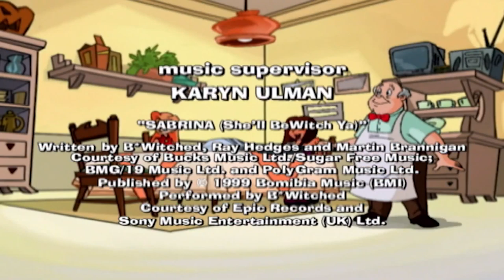Sabrina the Animated Series 104 - A Tail of Two Kitties | HD | Full Episode